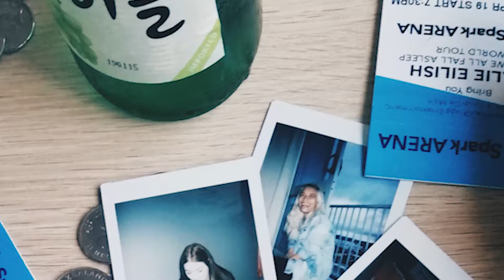A P R I L //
In this vid:
Pasta
Trashy Nights
Billie Eilish gig
Chicken skin

Links for Cool Kats
SONG: New Girl - FINNEAS